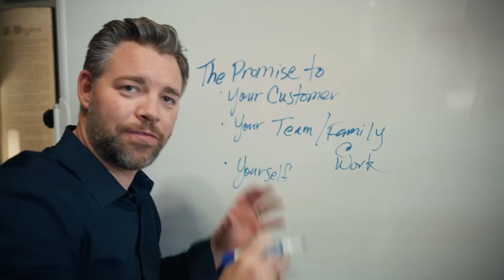Which Part Of A Speech Builds Rapport With The Audience - Jason Hewlett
Ever found yourself captivated by a speaker who effortlessly builds a connection with their audience? 🎤 Well, get ready to unravel the mystery behind this captivating skill in our latest YouTube video titled "Which Part Of A Speech Builds Rapport With The Audience." 🤔💬 Whether you're a seasoned orator or just dipping your toes into the world of public speaking, join us on this enlightening journey as we dissect the key elements that foster rapport and leave your listeners hanging onto your every word. Trust us, you won't want to miss this!

Have You Discovered Your Signature Moves?

Jason

00:00 Intro & Summary
00:52 What Your Head Shot Looks Like
01:35 What You Need To Consider With Your Introduction
02:59 Understanding Rapport In Public Speaking
04:13 How To Build Rapport Really Quickly
06:41 How To Know Your Audience
08:08 How To Use Non-Verbal Communication

How To Develop Rapport With Your Audience

Add 3 hashtags at the end of the description, directly relevant to the video

(video description)

Jason

(timestamps)

(title of video)
(video URL)